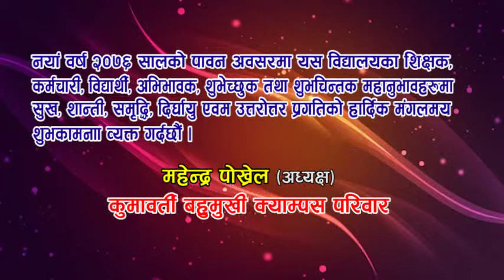mahendra pokhrel kumarworti bahumukhi campus